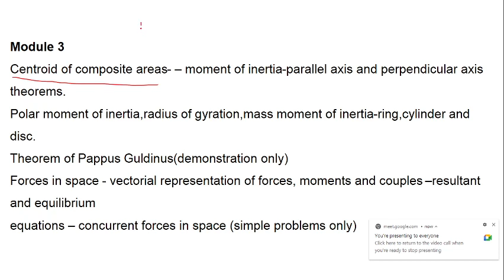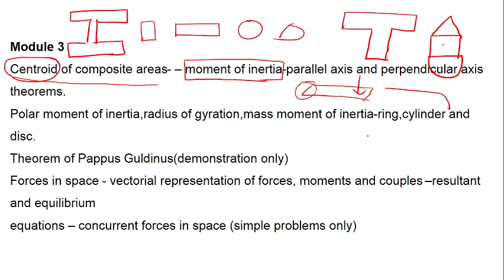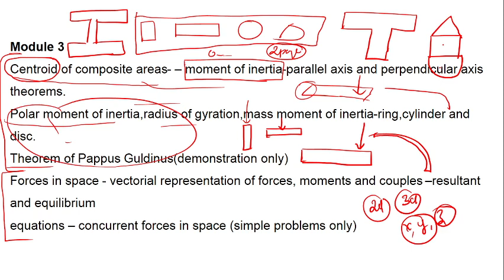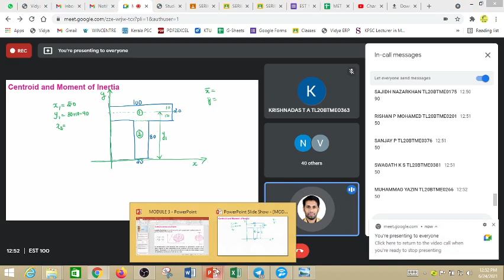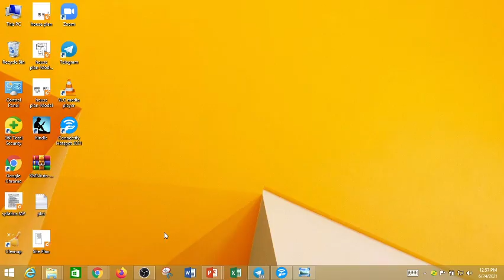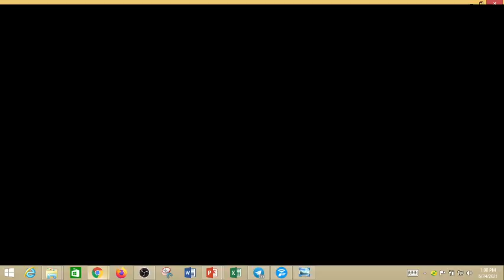KTU ENGINERING MECHANICS CENTROID INTRODUCTION